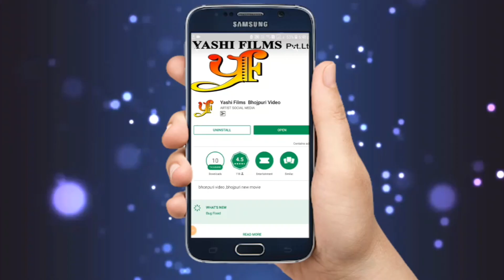Bhojpuri Kawar SOng - राजा जी देवघर चली - Vikash Premi - Raja Ji Devghar Chali - Bhojpuri Sawan Geet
Song :  Raja Ji Devghar Chali
Singer : Vikash Premi
Lyrics : Santosh Sahil
Audio Label : Yashi Films

EXCLUDED RIGHTS
Managed By : Mars Entertainment (Vicky Yadav)